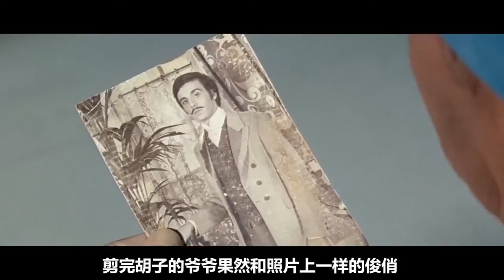男子冰冻65年后醒来，把孙女当成自己的妈妈，还和重孙子抢女朋友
表白
一个男生暗恋一个女生很久了。一天自习课上，男生偷偷的传了小纸条给女生，上面写着“其实我注意你很久了”。不一会儿，女生传了另一张纸条，男生心急火燎的打开一看“拜托你不要告诉老师，我保证以后再也不嗑瓜子了”。。。。。。男生一脸懵逼